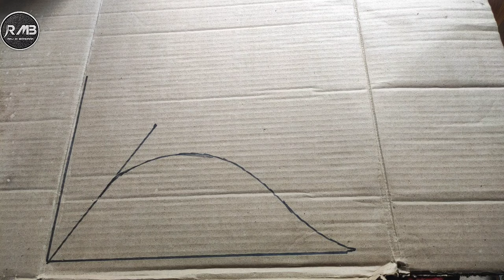Flower Farma Design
Flower Farma Design kaise banate hain chalye sikte hain

GP MB mjbj 🌹